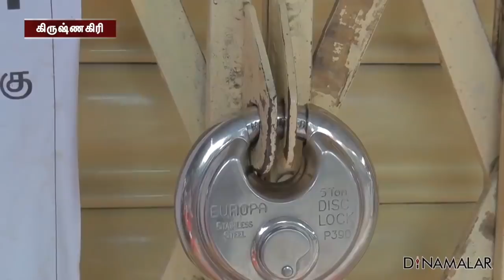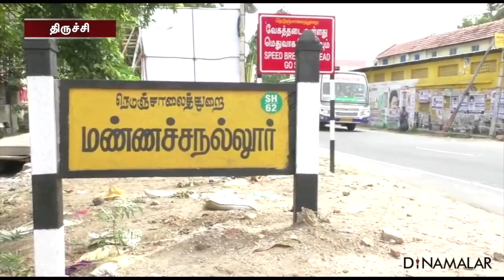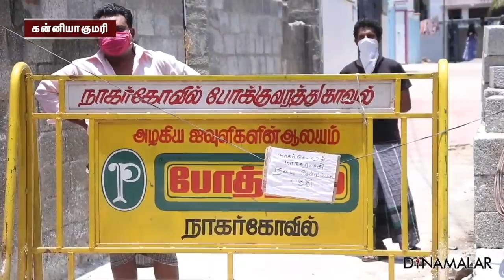மாவட்ட செய்திகள் 08-04-2020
1. கொரோனவிற்கு வேலூரில் ஒருவர் பலி
2. இன்னும் 5 நாள்தான்... வெளிய வராதீங்க...
3. பொருட்களைப்  பதுக்கினால் ஜெயில் உறுதி
4. காட்டுக்குள் &#39;கட்டிங்&#39;
5. 200 பேர் மீது வழக்கு
6. நிதி நிறுத்தம் நியாயமா?
7. வதந்தியை நம்பாதீங்க...
8. கவச உடை தயாரிப்பு
9. கொரோனாவால் வெற்றிலை வீணாய் போச்சே
10. டாஸ்மாக் பாட்டில்கள் விற்பனை : 6பேர் கைது